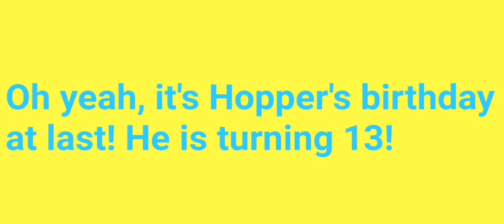Sunny Bunnies: Hopper's 13th Birthday! 😀🍰🎂🎉🎁🎈🎊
Hooray! At last it's Hopper's birthday and he turns 13, his friends sing Happy Birthday to him and he then makes a wish and his friends clap and cheer as Hopper blows a party horn.